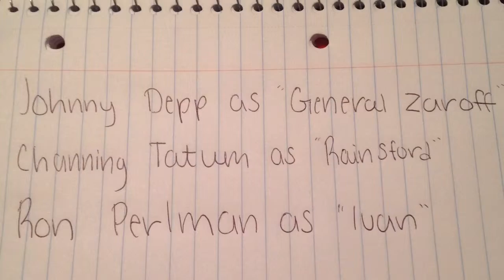The Most Dangerous Game Trailer (2015)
Samantha Root and Kelsey Hofmann